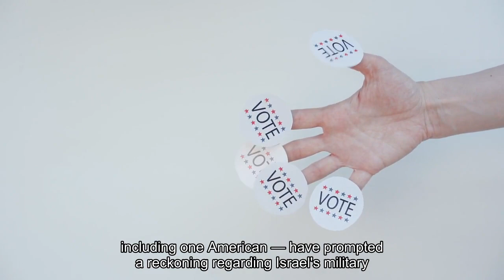IDF says aid convoy attack was 'serious violation' of procedures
Israel’s military said Friday that a deadly attack on a World Central Kitchen humanitarian convoy that killed seven of the organization’s members was a “serious violation” of its policies after the airstrikes prompted global outrage and a rare rebuke from the Biden administration. The findings of the Israel Defense Forces’ own investigation, presented in a seven-paragraph statement, were unusual for the speed with which they were released: four days after an IDF drone repeatedly struck the three-car convoy on a coastal road in Gaza used as a humanitarian corridor. The statement said the attack was the result of “errors” and was “contrary” to military procedures, adding that two officers would be dismissed and commanders reprimanded. World Central Kitchen, in a statement Friday, said the findings were an “important step forward” but that the IDF “cannot credibly investigate its own failure in Gaza.”“We demand the creation of an independent commission to investigate the killings of our WCK colleagues,” it said. The attack on Monday highlighted the perils facing aid workers navigating the world’s worst humanitarian crisis during Israel’s punishing military offensive in Gaza: More than 180 aid workers have been killed, according to the United Nations. The deaths of the WCK employees and volunteers — six of them foreign nationals, including one American — have prompted a reckoning regarding Israel’s military tactics in a way that strikes that have killed Palestinian civilians have not. The IDF statement said a commander “mistakenly” assumed that Hamas gunmen were present in the convoy’s vehicles and that Israeli forces also failed to identify the vehicles as belonging to the WCK.“The investigation’s findings indicate that the incident should not have occurred,” the statement said. “The strike on the aid vehicles is a grave mistake stemming from a serious failure due to a mistaken identification, errors in decision-making, and an attack contrary to the Standard Operating Procedures.”In a separate briefing for reporters Thursday, the IDF said the biggest mistake was that the operators of the unmanned aerial vehicle tracking the convoy were not made aware of the aid convoy’s coordination plan. And although WCK vehicles are marked with the organization’s logo and name on their roofs, that logo was not visible to the cameras tracking the vehicle at night, said Yoav Har-Even, head of the IDF fact-finding and assessment mechanism. He called that a key factor in the failure. The IDF said three procedural rules were violated: The official coordination plan was not communicated from the top to the ground; the airstrike targets were confirmed only by seeing an armed man, which it said was an insufficient standard; and the shooting continued from one vehicle to another when the operator saw people running from the first vehicle after it was struck.